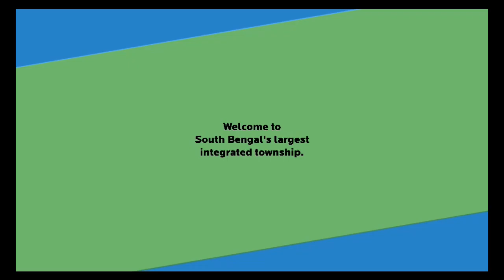Big Breaking "আমি নন্দীগ্রাম থেকে লড়ব": ঘোষণা মমতার